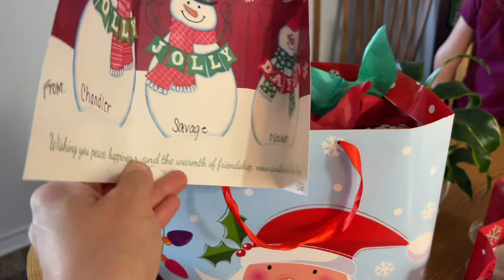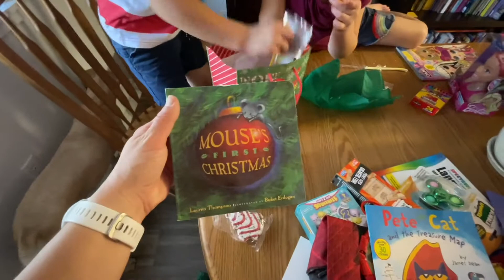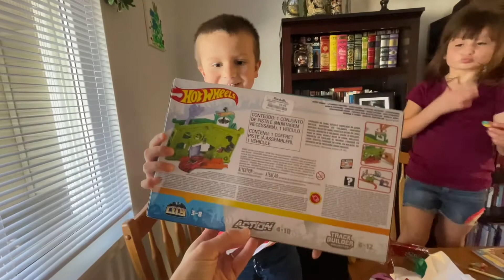The kids received unexpected gifts - grateful for so much this holiday season!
Hi all! Christmas is near and the holiday cheer is strong in our home. The kids enjoyed their last day at school in 2021 and came home with SO MANY GIFTS from donations, school staff and their teachers. We are so grateful!!!

Also, Operation Homefront organized their annual gift giving event for military families at NAS Pensacola. This was our first year participating. Operation Homefront donated a room full of gifts for the kids and gave each parent one bag per child to fill each bag with 15 toys. WOW! Again, so grateful for the gifts we have received this year.

In this vlog the kids unwrap the gifts and make their first gingerbread house at the USO spouse connection event.